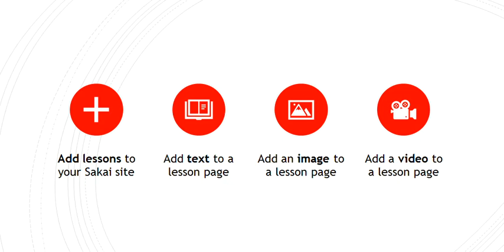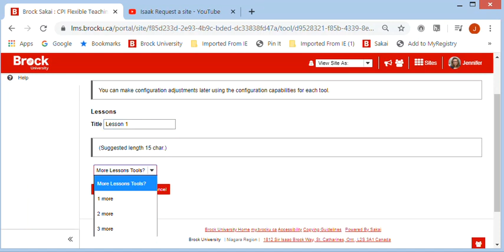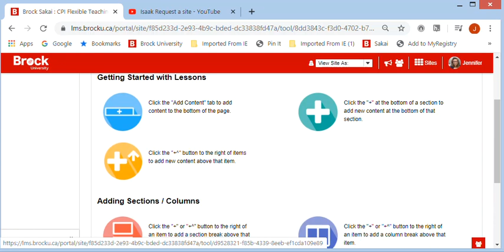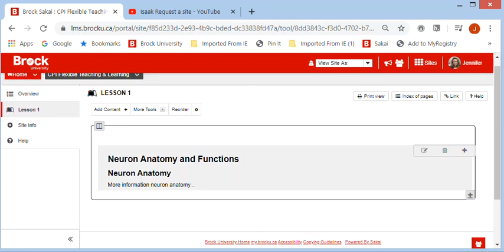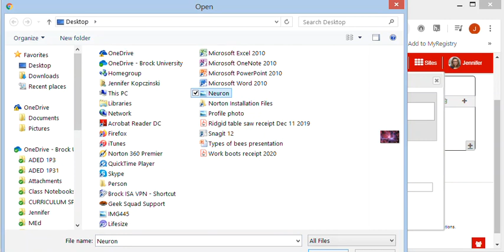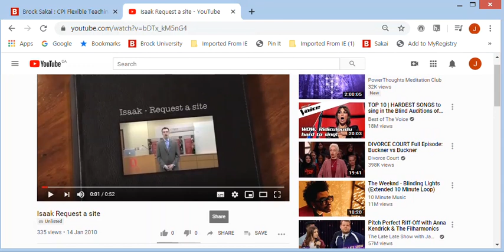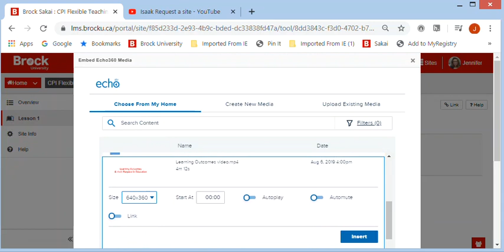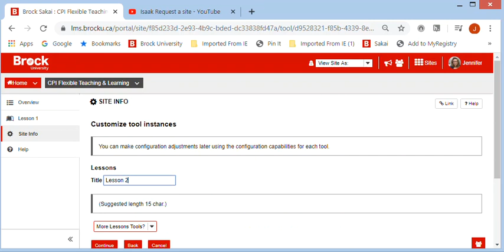Adding and using Lessons tool in Sakai video